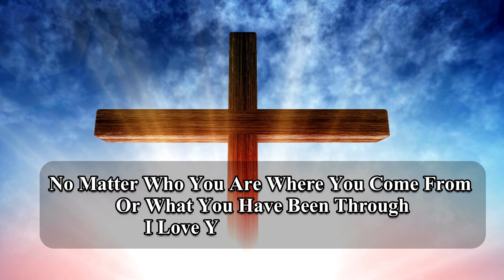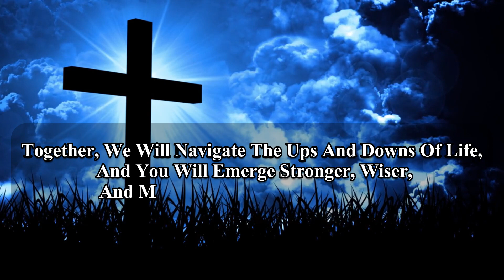God Says - My Child I Have A Plan For Your Life Open This Message To Claim It | God Says Today.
This video included all these searches:
GOD SAY
GOD MSG
GOD SAYS
GOD MESSAGE
GODS IS SAYING TO YOU
GODS IS SAYING TO YOU TODAY
GODS MESSAGE
MESSAGE FROM JESUS KINGDOM
MY CHILD I HAVE A PLAN FOR YOUR LIFE OPEN THIS MESSAGE TO CLAIM IT."